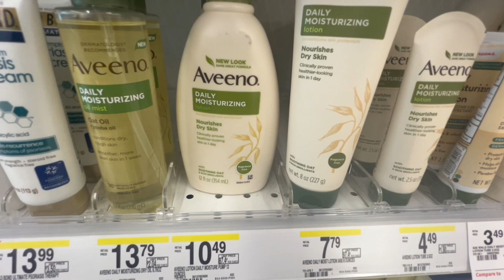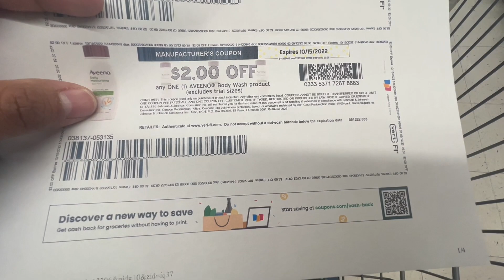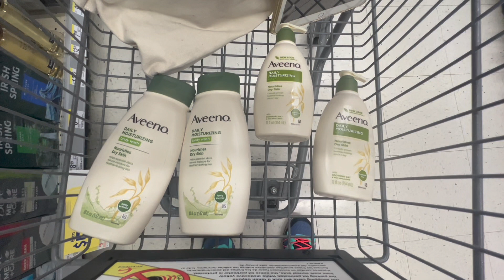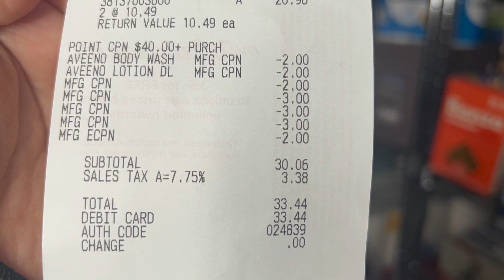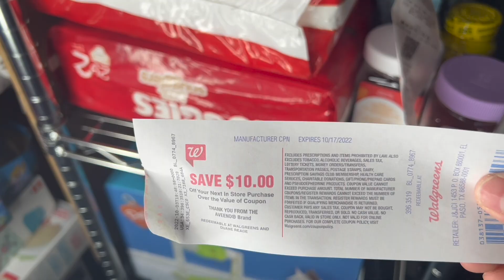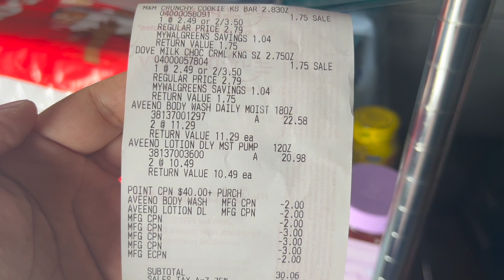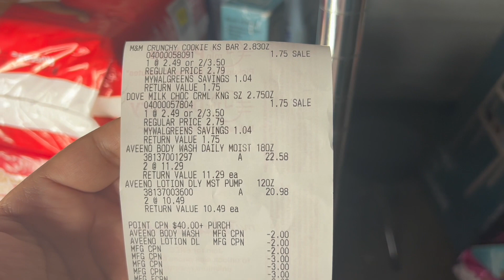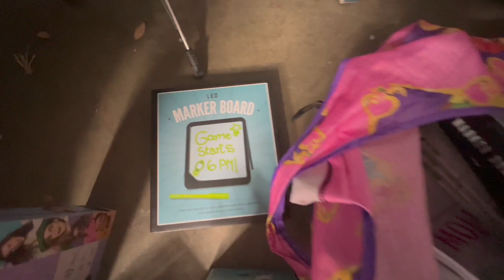Walgreens Couponing | Week 10/2-10/8 | AWESOME Aveeno Deal + More 90% off At CVS!!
code: MIKASPLACE

Where I get my coupons:
TrinaaBeann on Instagram
dmvkouponkartel on Instagram
hurtadobrisey on Instagram

Editing: iMovie on IPhone and laptop